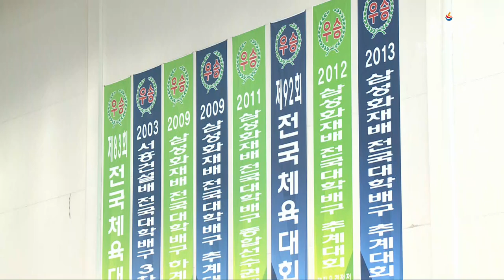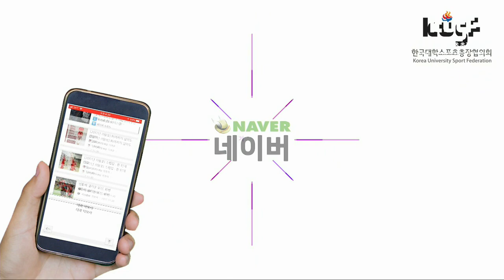[2018 KUSF 대학배구 U-리그] 180419 성균관대vs명지대